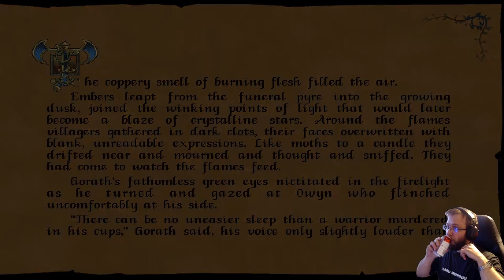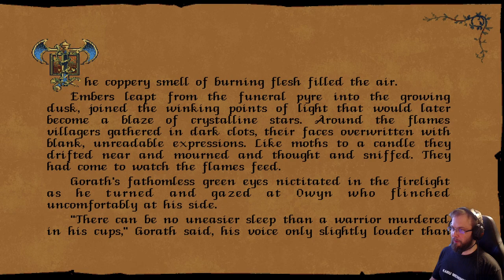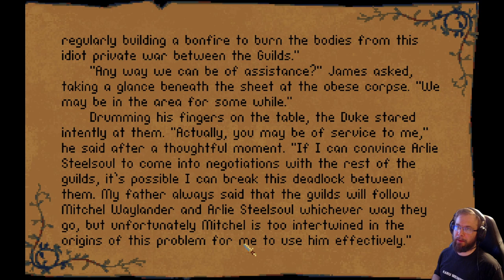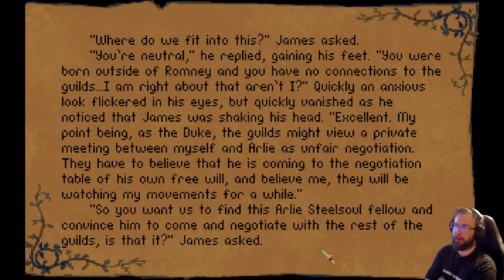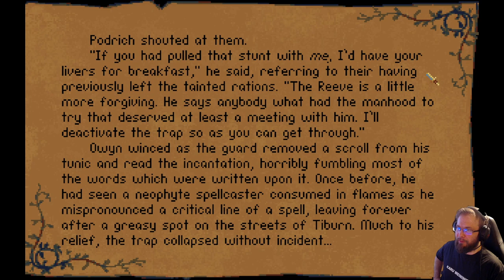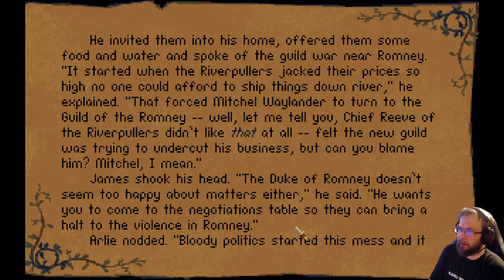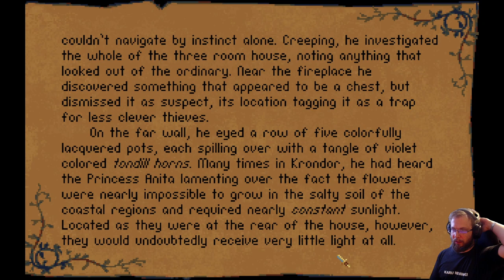Betrayal at Krondor - 30 years anniversary part 8: Spider and Spyglass